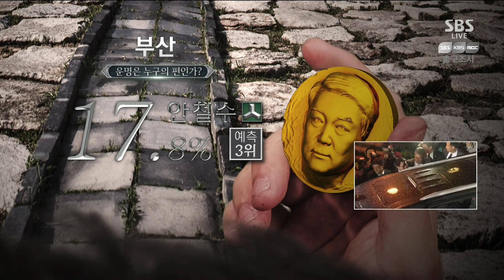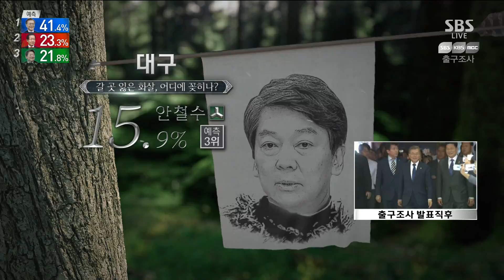SBS 출구조사, Korean President Election broadcast 2017.05.09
Republic of Korea(South Korea)
Korean President
Count
Election broadcast